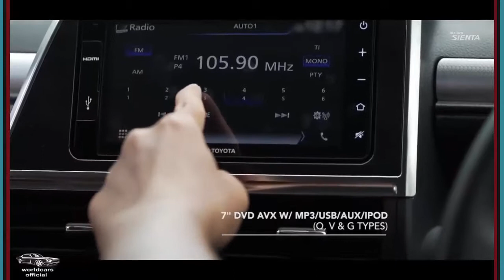2016 Toyota Sienta Test Drive